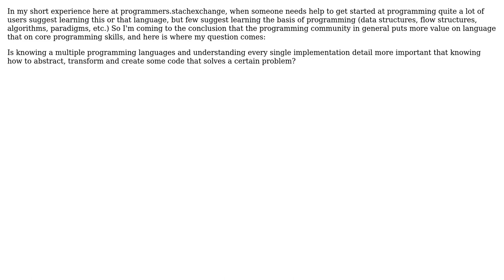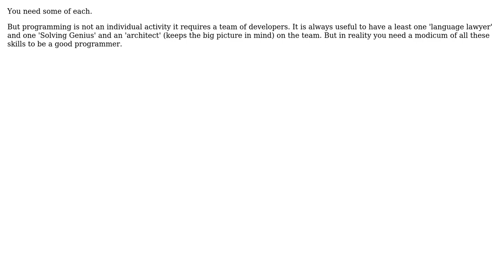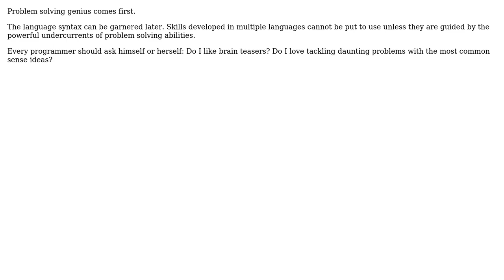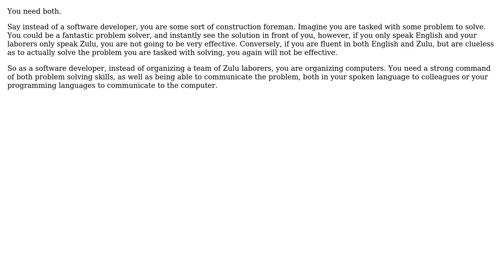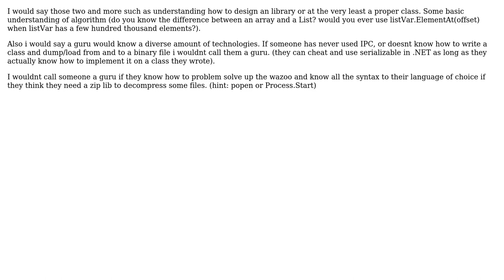Software Engineering: Programming skills, problem solving genius or language guru? (10 Solutions!!)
Software Engineering: Programming skills, problem solving genius or language guru?

With thanks & praise to God, and with thanks to the many people who have made this project possible! | Content (except music & images) licensed under CC BY-SA | Music | Images & others | With thanks to user whatsisname user vz0 user user281377 user Shog9 user Naweed Chougle user Martin York user guiman user Filip Dupanovic user biziclop user Amir Rezaei user Abimaran Kugathasan and the Stack Exchange Network Trademarks are property of their respective owners. You are responsible for your own actions.